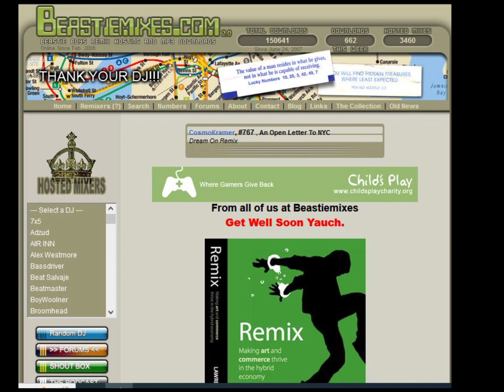All Lifestyles - ( vs We Got The an Evening in Paris Remix ) by DJ AK47 - Beastiemixes.com Remixes